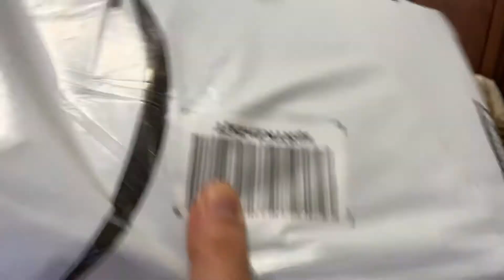What blanket do cats like best? Testing affiliate program!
For real this blanket is super soft like real fur, and the cats seem to approve! I'm trying out this affiliate thing for the first time, bet rest assured my reviews will always be honest! I'm not going to sell my soul for a free blanket lol. To check out the blanket go here:

And use coupon code LUCASFARRAR to get 10% off!